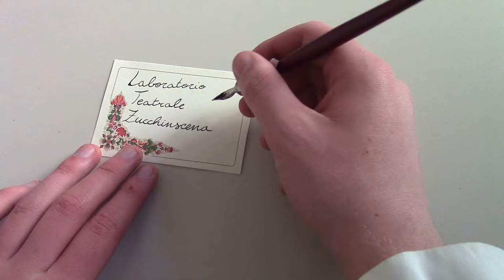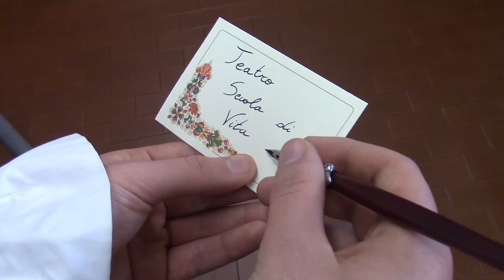Il Flauto Magico Liceo Zucchi (Official Trailer)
Descrizione: Liceo Zucchi presenta "Il Flauto Magico" (regia di Veronica Talassi) spettacolo teatrale venerdì 7 aprile 2017 alle ore 20:45, presso il Teatro Manzoni di Monza. Zucchinscena, il laboratorio teatrale del Liceo Classico e Musicale B. Zucchi, ha un'esperienza ventennale e ha realizzato collaborazioni di rilievo con Teatro Litta, Royal National Theatre di Londra e Accademia della Scala di Milano. Il progetto è inserito nell'Alternanza Scuola Lavoro del liceo ed ha lo scopo di formare gli allievi attraverso il "teatro scuola di vita". L'intero incasso della serata, il cui ingresso sarà ad offerta libera, sarà devoluto ad Avis Monza.